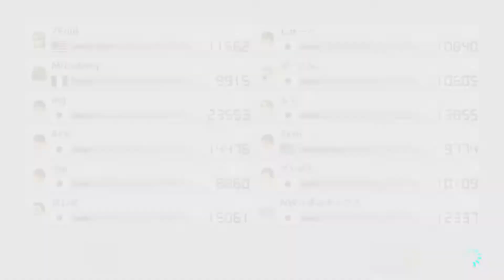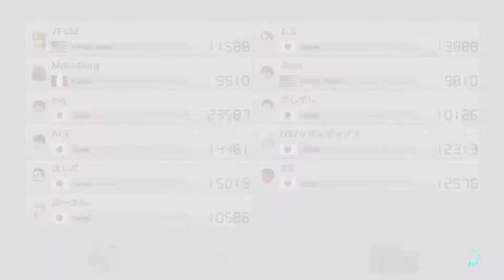Mario Kart 8 Deluxe: Online Series Set 76 - Light Weight Struggles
Enjoy! All races are in 150cc. Races in this set.
00:00 1st: Baby Peach, Gold Standard, Shroom Ridge
02:33 2nd: Daisy, Mr. Scooty, Donut Plains
04:35 3rd: Daisy, Mr. Scooty, Bone-Dry Dunes
07:13 4th: Toadette, City Tripper, Kalimari Desert
09:27 5th: Pi Shy Guy, Pipe Frame, New York Minute
11:35 6th: Pi Shy Guy, Pipe Frame, Sky Garden
13:51 7th: Pi Shy Guy, Pipe Frame, SNES Mario Circuit